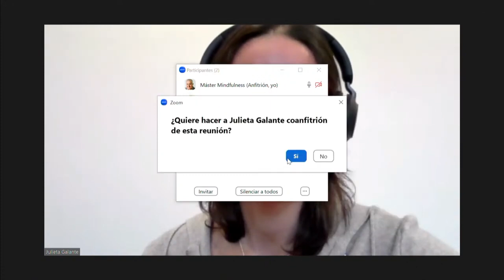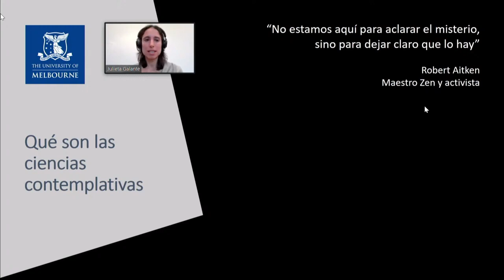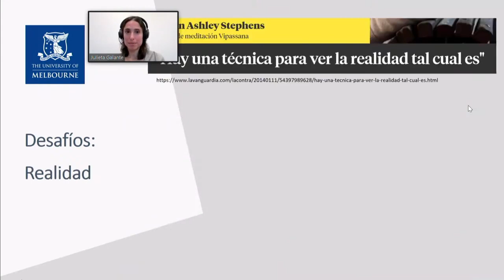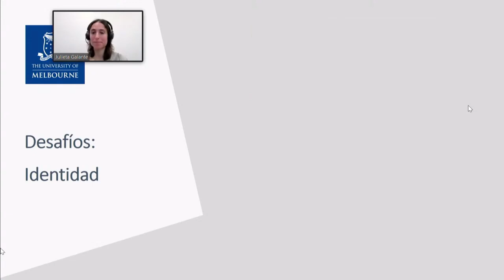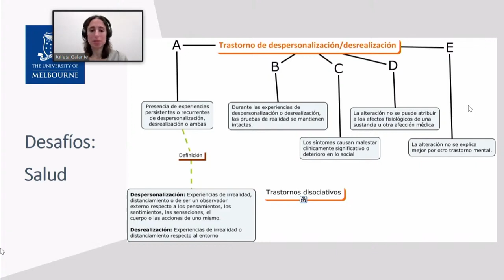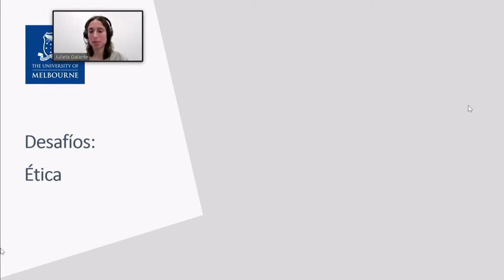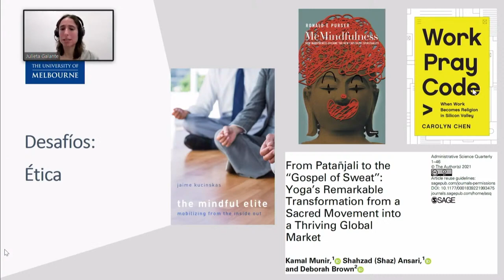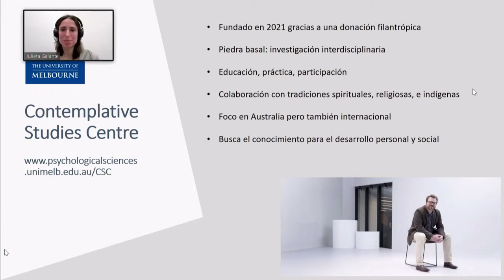Julieta Galante “Ciencias Contemplativas: Que es y desafíos futuros”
Conferencia Magistral
9:30 – 10:30
“Ciencias Contemplativas: Que es y desafíos futuros”
Julieta Galante.
Universidad de Melbourne. Australia.